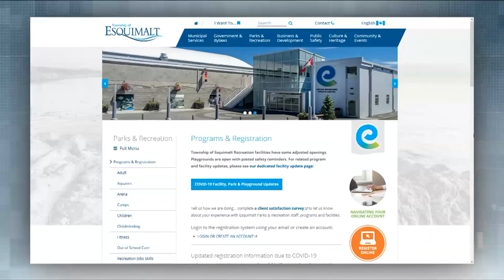Vital People: Play Beyond Expectations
Play Beyond Expectations is an inspiring, life-changing program for young people with developmental disabilities. It was founded by one man who learned very early in life to never let limitations hold him back.